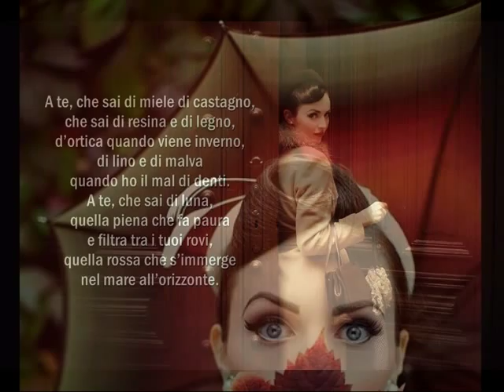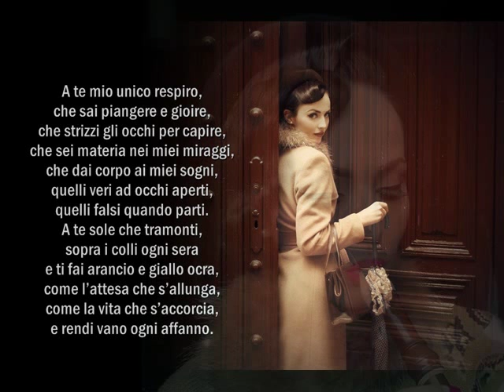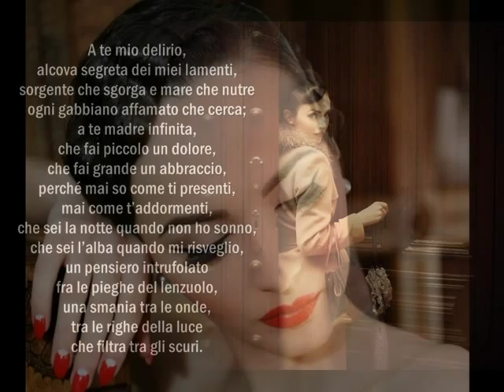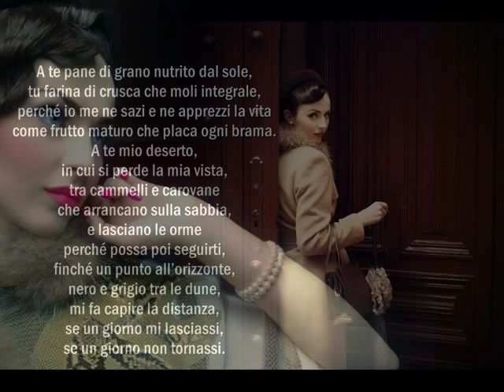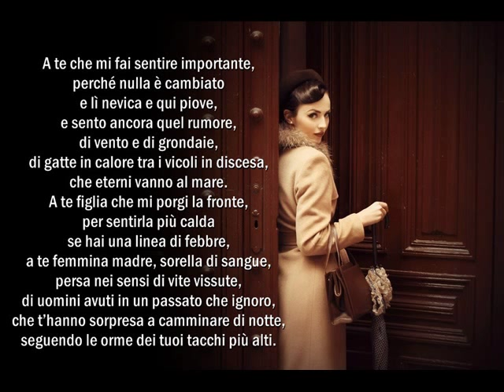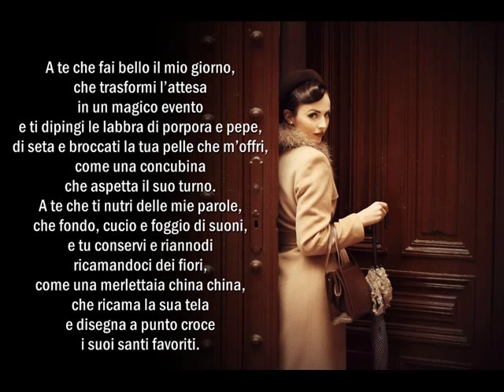ATE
DEDICATA A TE
di Adamo Bencivenga
Idda van Munster Model
Photo Maja Topcagic Arwen Safet Hadzimusic e altri

(...) A te che mi fai sentire importante,
perché nulla è cambiato
e lì nevica e qui piove,
e sento ancora quel rumore,
di vento e di grondaie,
di gatte in calore tra i vicoli in discesa,
che eterni vanno al mare.
A te figlia che mi porgi la fronte,
per sentirla più calda
se hai una linea di febbre,
a te femmina madre, sorella di sangue,
persa nei sensi di vite vissute,
di uomini avuti in un passato che ignoro,
che t'hanno sorpresa a camminare di notte,
seguendo le orme dei tuoi tacchi più alti.

A te che fai bello il mio giorno,
che trasformi l'attesa in un magico evento
e ti dipingi le labbra di porpora e pepe,
di seta e broccati la tua pelle che m'offri,
come una concubina che aspetta il suo turno.
A te che ti nutri delle mie parole,
che fondo, cucio e foggio di suoni,
e tu conservi e riannodi ricamandoci dei fiori,
come una merlettaia china china,
che ricama la sua tela
e disegna a punto croce i suoi santi favoriti.

A te, anima antica che vede,
sente e sa dov'è l'Amore,
lo scova nei meandri
oscuri del mio cuore,
nella anse irrigidite dei misteri,
dove i ragni tessono la tela
e gli anni la mia storia.
Ti prego vieni e lasciati andare,
perché io sia il tuo ombrello
quando piove,
e tu quel raggio di sole
che spunta dal mio mare,
nel chiarore dell'alba che flebile appare
ed io ritrovo il tuo fuoco
che brucia all'amore
ed invade e si fonde con l'anima mia.